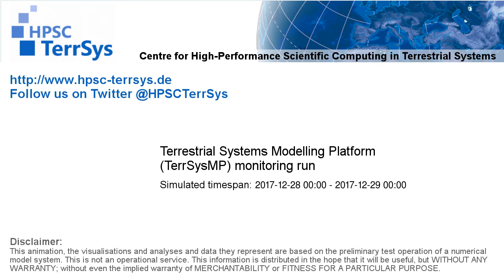TerrSysMP monitoring run 2017-12-28 - water table depth change - NRW (24h)